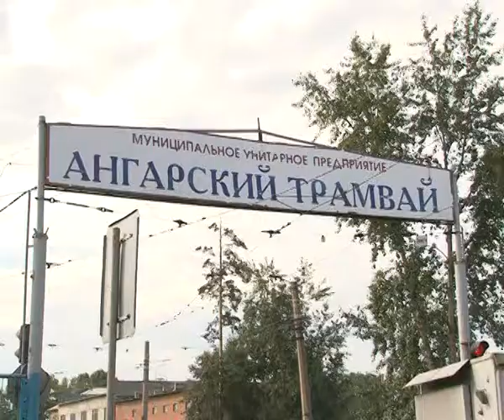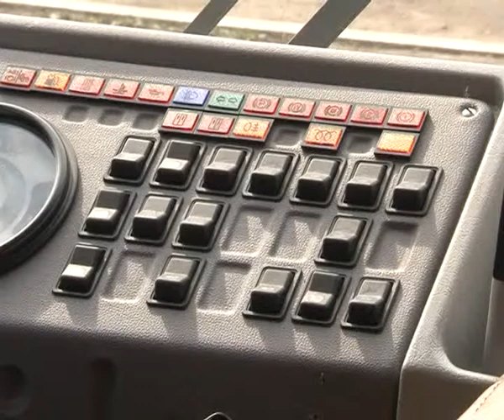Муниципальное предприятие «Ангарский трамвай» получило новые автобусы. 22-08-2012